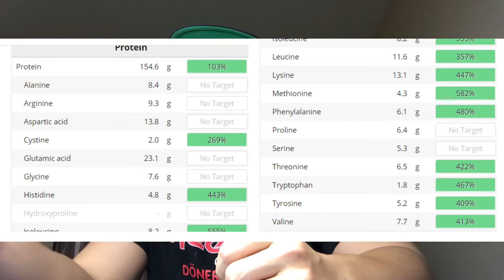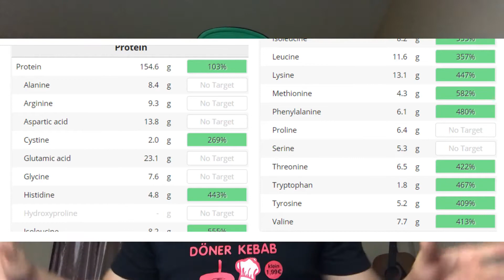SUPLEMEN BCAA TIDAK BERGUNA, LENGKAP SOAL BCAA, DENGAN FAKTA DAN PENJELASAN, JANGAN MAU DITIPU LAGI!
Yo guys balik lagi sama gua Budi Builder, kalo kemarin gua bahas soal creatine, suplemen yang bisa membantu performa kita di gym, dan ada benefit langsungnya walau sedikit. Di kesempatan kali ini gua bahas suplemen lagi, tapi suplemen yang terkenal banget, tapi GA ADA GUNANYA, yaitu BCAA.
Buat kamu yang masih kepikiran beli BCAA, tonton video gua, akan dijelaskan lengkap mengapa BCAA TIDAK BERGUNA, ingat marketing, iklan, sangat pintar menipu guys, kalo nggak ga laku produknya, gua jelaskan mengapa langsung di video ini!
BCAA TIDAK:
1. MEMPERCEPAT PEMBAKARAN LEMAK
2. MEMBAKAR LEMAK
3. MEMBUAT OTOT
4. MEMPERCEPAT JADI BEROTOT
5. ENCHANCE RECOVERY
JAUHI TIPU TIPU DIATAS, CEK DAHULU KEBENARANNYA!
Ada masukan dan pertanyaan? Atau tidak setuju? Langsung aja comment dan kita akan bicarakan, bukan untuk ribut, tapi untuk membangun fitness Indonesia. Hanya ini tujuan gua, yuk mari kita majukan fitness Indonesia!
Seberat apapun kisah kelam di dunia bodybuilding, binaraga fitness, harus diungkapkan. Berbohong bukanlah jawaban.
Makan yang bener, latian yang pinter, jgn kaget liat hasilnya.
Follow me on:
Instagram @budistevenn Biar badan berotot minimal latihan berapa lama? Langsung aja kamu cek videonya!
Instagram dan tiktok juga di follow ya!
@budistevenn (Instagram)
@budibuilder (tiktok)
@Budi Builder   Youtube

Daftar akun dibawah biar kalian dapat bonusnya!
Bibit: g7q3xxt (Dapetin cashback IDR 25,000 Rupiah!)

Video ini hanya untuk anda yg mau bentuk badan aesthetic, bukan cuma mau kurus kerempeng, sebelum membenci, harap tonton dulu videonya sampai habis
@budistevenn (Instagram)
@budibuilder (tiktok)
@Budi Builder   Youtube

♪ Cold (Prod. by Lukrembo)